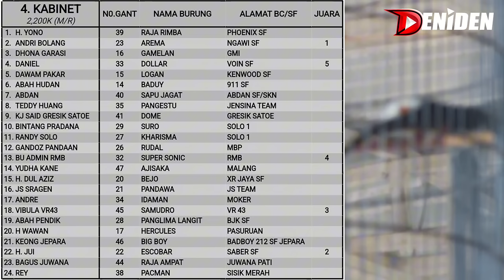ESCOBAR BRINGAS ‼️ DI TIKET UTAMA 2,2 JUTA ‼️ INI RESPON KJ JU'I & ANDRI BOLANG